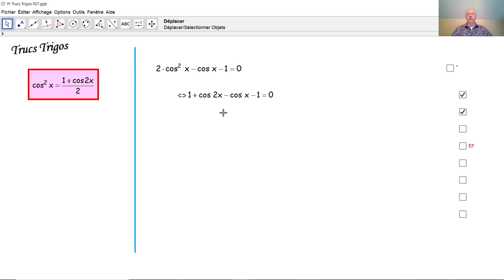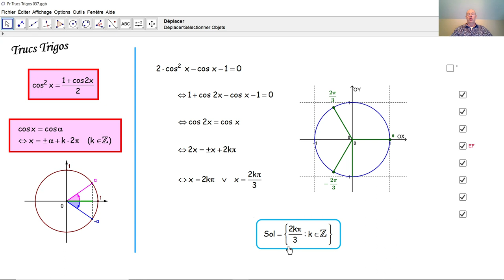Trucs Trigos 037